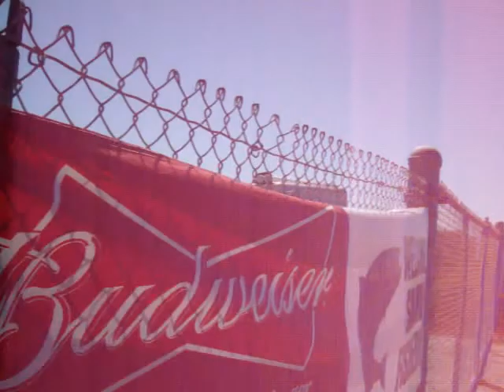"Moss Landing dry boat storage" Steve attacks Dave's camera.mov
Steve at moss landing hitting / assaulting David turner hand and camera. No video when the camera crashes to the ground after charges at you, he uses the word fuck and with other abusive invective when he get excited. I told Steve that I had called into the harbor master office to enter the gate. No movie now, Moss Landing citizens know how to harass citizens. TORT CLAIM FOR DAMAGES BEFORE Respondents:  True name and capacities are not know at this time but issue of selective discrimination based on Characteristics of person.
The crime report 0745/3767-11.  dated 6/12/2011 reported by ken Owen Deputy sheriff. No internal affairs complaint forms online? I D turner was informed that (suspect assault d turner by contact) dropping camera to the ground does not damage the camera as it is working now questionably with out professional photo repair comment. I find it hard to believe that both of them explained deputy and suspect Steve __agreed that it was not damaged. Further Deputy sheriff stated 3-4 times he would not recommend filing charges against suspect, for reasoning... Further Deputy Sheriff suggested that we shake hands after the 3rd incident. Explained that the camera is not damaged too several times. No reasonable person  would request a group effort like this telling you conclusion ( camera works  and it not damaged by dropping) that only expert would verify in court that a camera could be damaged ...common since judgement.
Few citizens participate in a form blacklisting of individuals. D turner has witness employee presently hired by the state of Ca. in Harbor district (in past year0 to him that ___ fired employee are not wanted At this incident D. Turner had complained that Steve had approached D turner and harassed him for the use of the dry boast. storage. This was acknowledged by the harbor master. On the day of the criminal activity and D Turner requesting criminal complaint, witnessed by Harbor Master Office employee who confront D. Turner with allegations after sheriffs discussion with suspect Steve from Dock A. Harbor Master employee patrol stated (after several months) D Turners unwanted behavior for using an electrical outlet ( for getting the dirt out of his vehicle after unloading it or using the dirt roadway). Additionally he complained about cooking at the park ( trying to avoid group from Dock A) and other place in RV. That was after some of the locals gave D Turner some back talk about using the picnic tables. Further complaints about using restrooms where showers are ( selective discrimination where other individual who are guest sign up at harbor master office for showers). Trivial complaints evolved into something by oral and not recording complaints accurately over time which was procured as illegal entry/ homeless activity. Selective targeting class of persons or people who use the facility early/ late hours.
Harassment is know from alpha males to try pass on there stress to other which causes highest stress levels in individuals ..disorders related to stress diseases. People have told me that they would do every thing to avoid such confrontations leaving the dry boat storage. Limited records of such harassment or even beating by Steve who makes threats which are considered but not every one makes this record public News. Steve is a crime fighter as he did stop a a man with bolt cutters stealing. Question if he can visualize why he does such activity, it must be harbor master negligence in communications. NO law enforcement is liable for their communications in investigations. No effort was made to reimburse D turner for his camera stress.
Red tides started at Moss Landing according to the UCSC Marine lab on hill at moss landing. Diving the harbor you will see boats ejecting water after showering and waist . Boater may use bio degradable agents to clean the boats paid for by the power plant emissions. The past employees who handled the dumping station claimed that very few boaters dumped the boats waist water. Harbor on Salinas river may be a federal water way which complaints may be filed? Enjoy all the pictures of the wildlife but did you ever see the animals in the marine heath facility which is limited to public access. Great flocks of birds flew the estuary many years ago, darkened the skies, but now blackbirds.